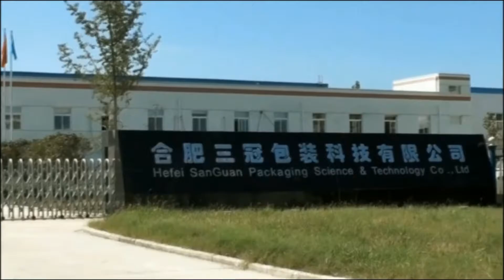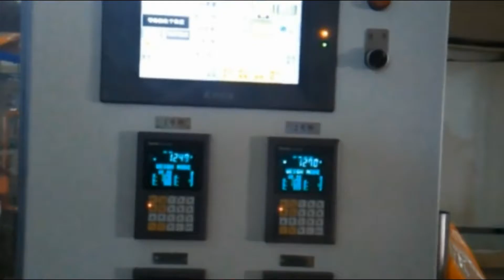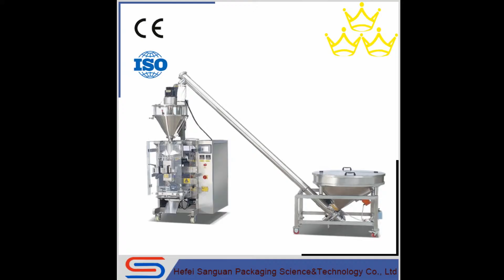SG Packaging Promotion Video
Simon Ma
Hefei Sanguan Packing Science & Technology Co., Ltd